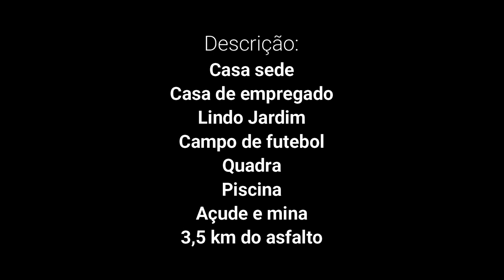Sítio 1,48 alqueires a venda em Mogi Guaçu, SP | Marcelo F. Souza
SÍTIO A VENDA EM MOGI GUAÇU,  - SP

AT: 1,48 ALQUEIRES | VALOR R$ 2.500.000,00

Excelente casa sede com 3 dormitórios (suíte com hidro), ampla sala, varanda, sacada, ótima piscina com bar, sauna, 2 represas, casa de caseiro, localizado a 3,5 km da SP-340.

Documento ok

***Valores sujeitos a alteração pelos proprietários sem aviso prévio